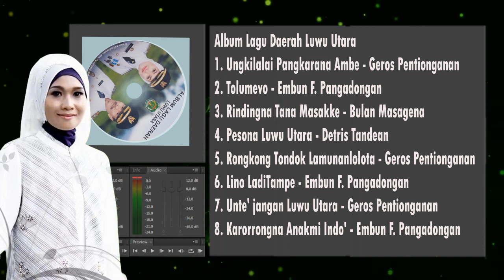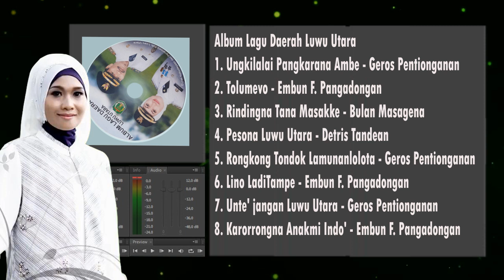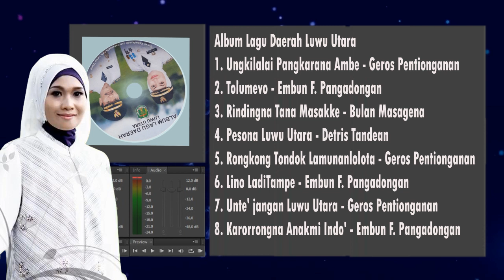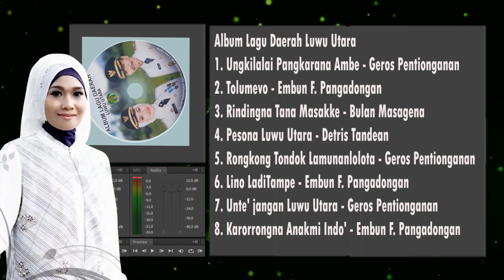Kumpulan Lagu Daerah Luwu Utara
Kumpulan Lagu Daerah Luwu Utara, Journey to Seko Luwu Utara / Full, Journey to Luwu Utara / Full,
Pasar Digital (Pasar Sirenden ) Genpi Luwu Utara,
KANGEN MASAMBA LUWU UTARA ,LIHAT VIDEO INI,
Prabowo C0p0t Ketua Gerindra Luwu Utara Indah Putri Indriani,
SEKO lewat Udara - Luwu Utara, Sulawesi Selatan,